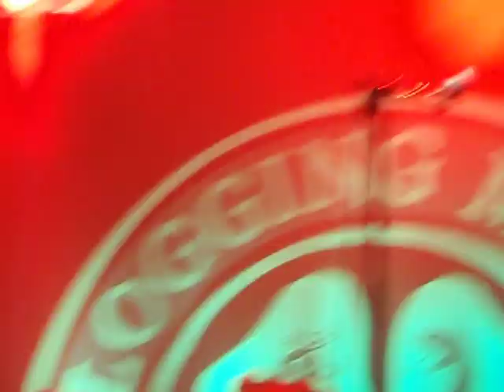Flogging Molly - Black Friday Rule Dennis Casey solo - Berlin 26.06.12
Berlin, Huxley's